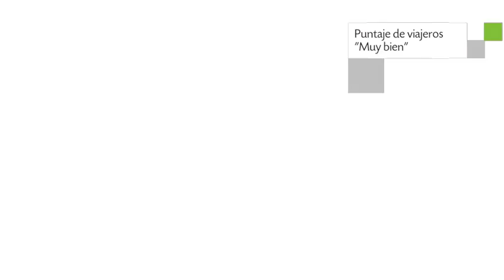La Finca Hotel & Spa en Catemaco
La Finca Hotel & Spa es un Hotel de 57 habitaciones.